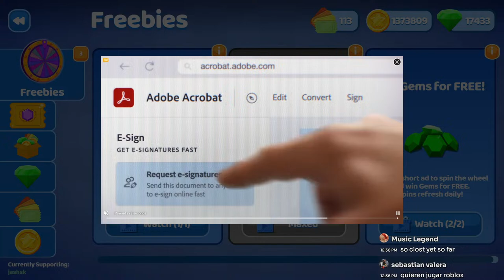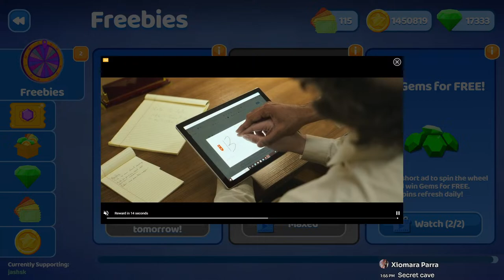Spectating SKROT TOURNAMENT matches | Smash Karts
Spectating SKROT tournament matches and playing games with chat

Timestamps:
2:10 - 5:03 ABAABskyt vs NotWhoYouThink Round 1
5:17 -  8:26 ABAABskyt vs NotWhoYouThink Round 2
11:57 Games with Chat
28:12 - 35:35 romesh vs 09 Round 1
35:55 -  40:06 romesh vs 09 Round 2
46:33 Games with Chat
1:21:05 - 1:23:47 No1canBEATmeYT vs KitKat Round 1
1:23:52 - 1:27:35 No1canBEATmeYT vs KitKat Round 2
1:27:36 End of Stream